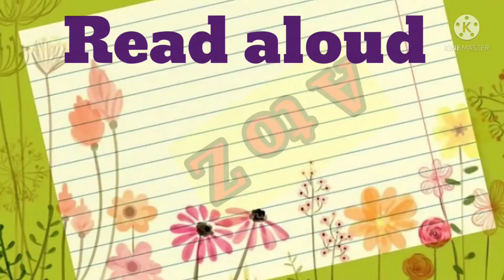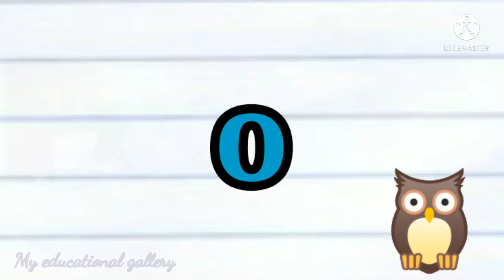capital letters1| इंग्रजी इयत्ता तिसरी पान न.५२|look listen read letters page number 52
capital letters1 page number 52 look listen read the letters capital letters small letters std 3

मराठी विषय शैक्षणिक व्हिडिओ

३री इंग्रजी  विषय शैक्षणीक व्हिडीओ

३री परिसर अभ्यास शैक्षणीक व्हिडीओ